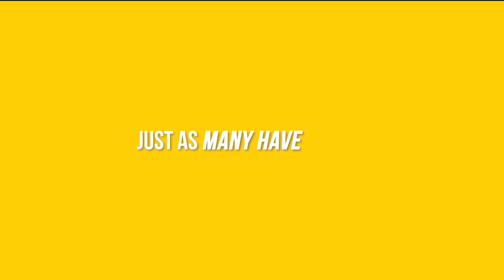On The Edge TV over Astro Awani tonight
Catch the full episode tonight together with Evening 5 at 9:45pm on Astro Awani 501, or watch it right here at 10:00pm.